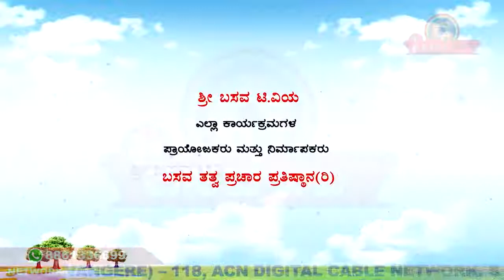Sri Basava T V MAKKALA KARYAKRAMA MYSORE EP 02